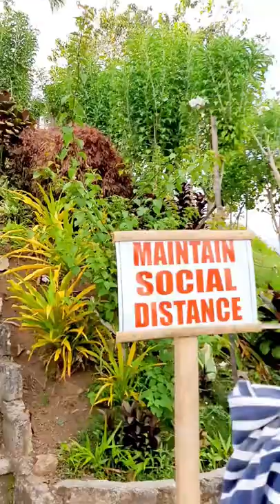Exploring Dagohoy plaza and Our Lady of Fatima in Bohol / Aye Lra TV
Francisco Dagohoy, (born Francisco Sendrijas in 1724) was a Filipino revolutionary who holds the distinction of having initiated the longest revolt in Philippine history, the Dagohoy Rebellion. This rebellion against the Spanish colonial government took place on the island of Bohol from 1744 to 1828, roughly 85 years.  And Our Lady fatima located at Carmen Bohol